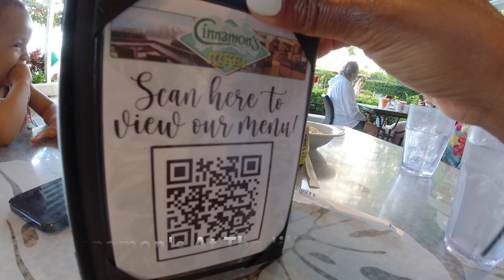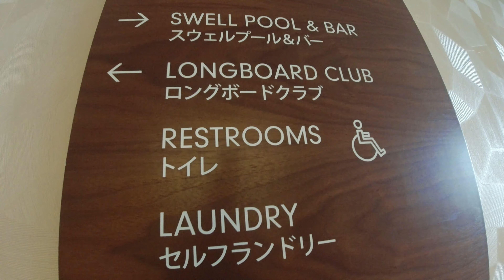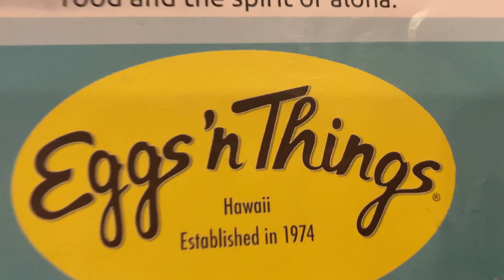Hawaii Vlog(Part 2)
☼Welcome back family! I appreciate you all as always!

In today's video, I will be continuing my Hawaii adventures with you. This is part two of the two-part Hawaii series!  In this finale,  I will be taking you to breakfast at Cinnamon's at the 'ilikai and Eggs 'n Things, Starbucks, H&M, the resort's pool, and Hawaiian airlines.  Grab your Mai Tai and swimsuit! Most importantly, come with an empty stomach too!

♡Timestamp:
Opening Montage: 00:00-00:42
Room Tour: 00:42-01:58
Starbucks Montage: 01:58-02:19
Cinnamon's at the 'ilikai: 02:19-02:54
H&M: 02:55-03:38
Update On The Day:  03:38-05:54
Beach Montage: 05:54-07:07
Relaxing At The Pool Montage: 07:08-08:07
Day 4 Morning Montage: 08:07-08:17
Figuring Out What To Eat: 08:17-09:13
Eggs 'N Things Montage: 09:14-09:44
Hawaiian Airlines: 09:44-11:47
Closing Statement: 11:47-11:55

I appreciate you all! I hope you felt like you were on vacation with the fam and I.

☆Vlogging Stuff:
*DJI OSMO Action Cam Digital Camera

*Sappheiros: Dawn
*MBB: Good Vibes
*Lukrembo: Imagine
*Lakey Inspired: Last Night
*Lakey Inspired: Wonder
*Naomi: 1995
*Jeff Kaale: Chimes